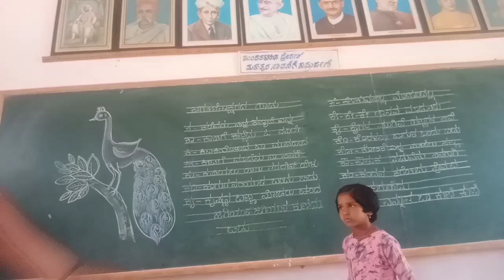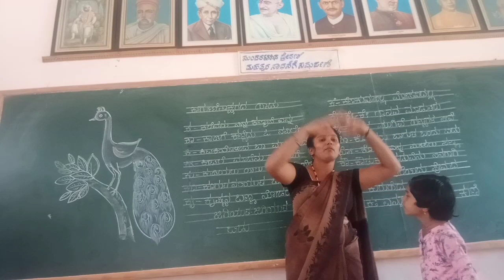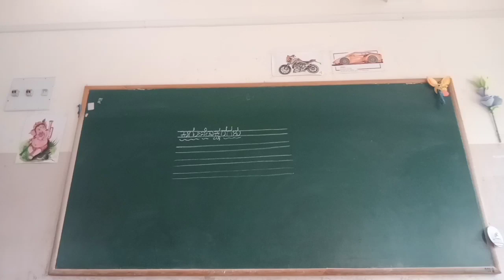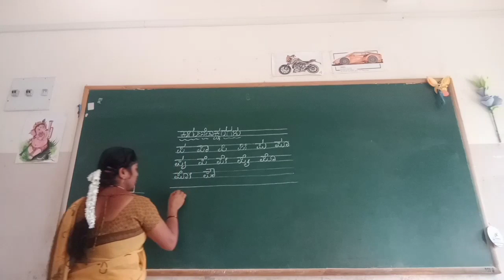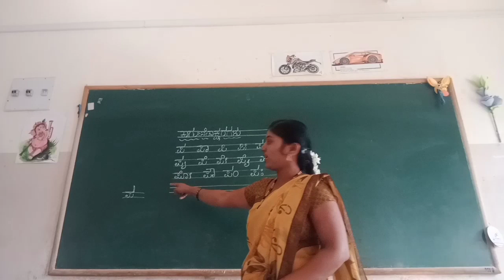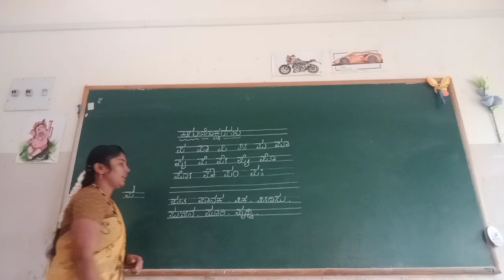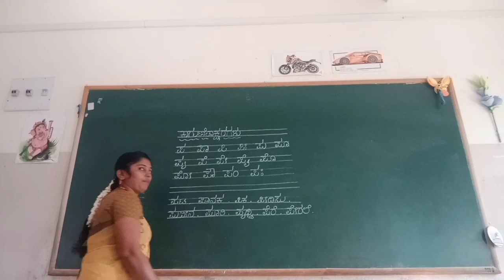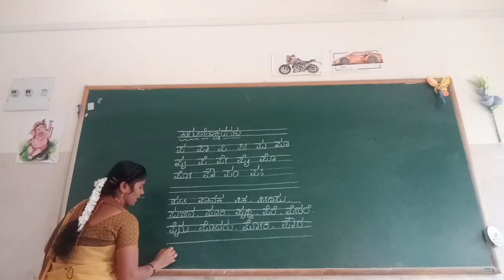UKG Kannada Kagunithakshara (Pa) Class by Mamatha